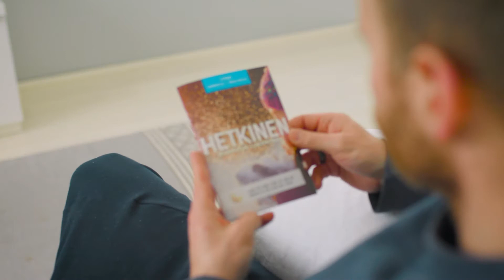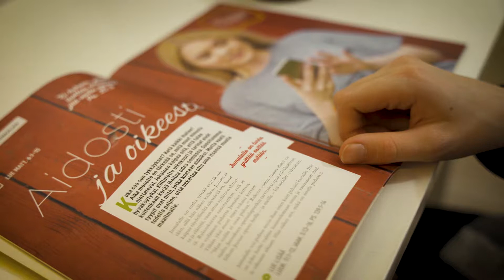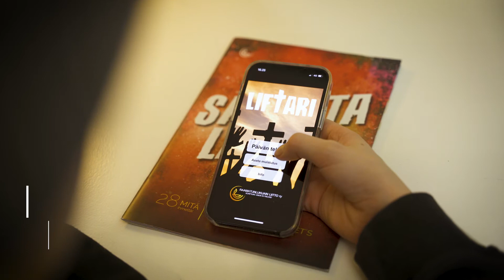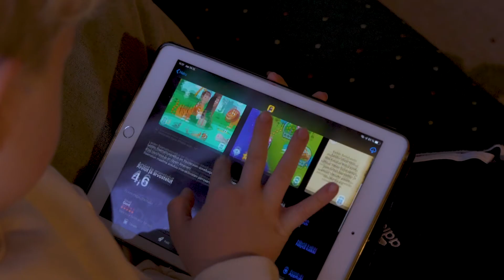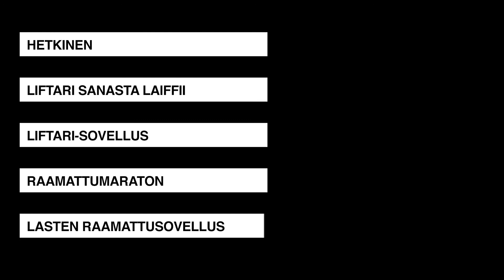Tule raamatunlukijaksi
Poutalan Mika lukee Raamattua päivittäin sekä myös omien lastensa kanssa. Se on hänelle tärkeä juttu! Kuuntele, millaisia vinkkejä hänellä on eri-ikäisille Raamatun lukemisen tavoiksi.